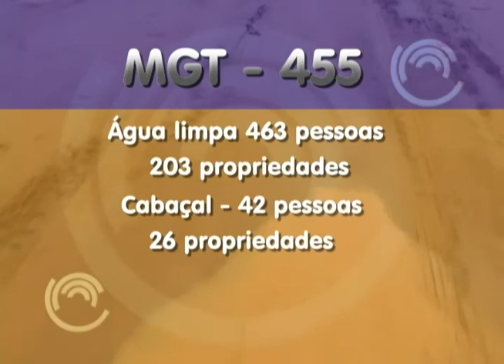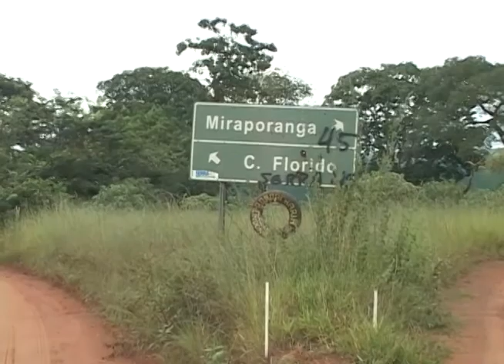Situação complicada para quem tem que pegar a estrada de Miraporanga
Linha Dura - 11/03/2011 - Situação preocupante na MGT 455. Quem Circula até Campo Florido faz rally para chegar ao destino. Reportagem Antônio Pimenta, imagens Kevson Martins.